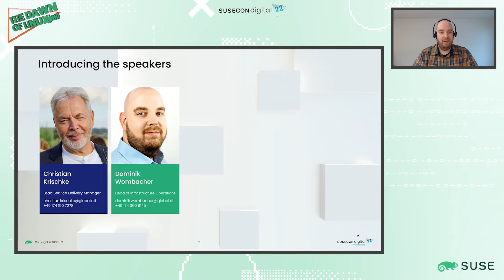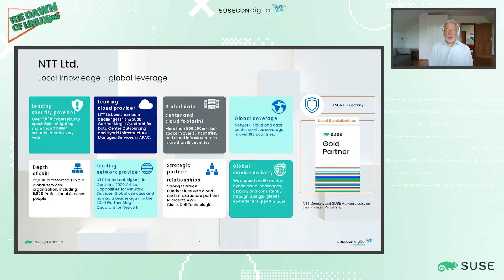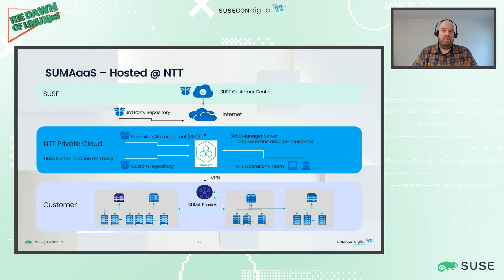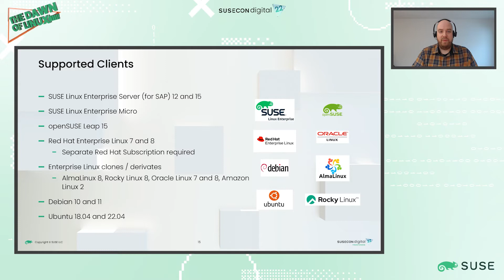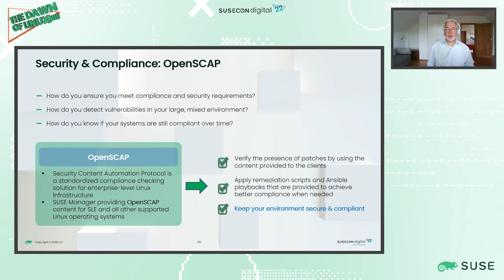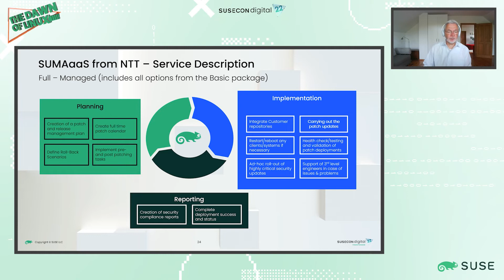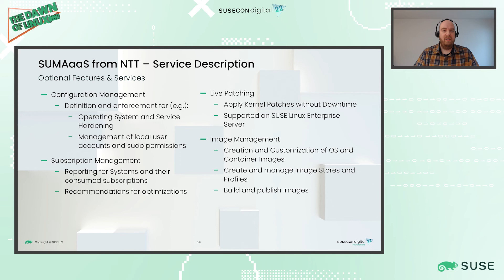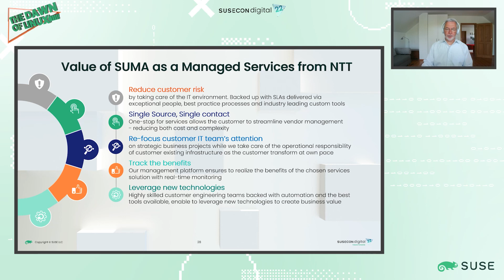SUSE Manager as a Service: Infrastructure & Patch Management made easy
SUSE Manager as a Service is a new offering by NTT Germany as a result of years of experience providing managed services based on SUSE Linux Enterprise Server, SUSE Linux Enterprise Server for SAP Applications and SUSE Manager to Enterprise Customers.
This session will provide:
- Insights in the implementation options of SUSE Manager including typical challenges and potential effort drivers
- Examples how SUSE Manager can improve Security, Compliance, Subscription Management and Configuration Management
- An overview on SUSE Manager as a Service including service level and service options"

Speaker/s: Christian Krischke, Dominik Wombacher
Session code: SUSECON 2022 - POV-1236
Session Category:  IT Infrastructure Management Solutions
Session Technical Level:  Business Level Overview
Technology track:  Linux World,Business-critical Linux
Topics:  Enterprise Linux,Linux Systems Management,Security & Compliance,Support & Maintenance,SAP Infrastructure Solutions